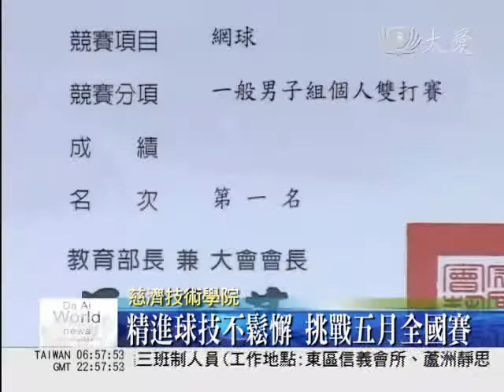大愛新聞_慈技學子苦練有成 網壇揚威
慈濟技術學院網球校隊黃保山、連志，前一陣子參加2010年全國大專院校運動會北區網球錦標賽，榮獲雙打冠軍。不過比賽前一周，黃保山手臂不慎受傷，為能早日回到球場，每天都在針灸，期盼能不耽誤到賽事。

就是靠著俐落的身手，慈濟技術學院放射系的黃保山、連志，這對學長學弟給對手一個下馬威，在今年全國大專院校運動會北區網球錦標賽，榮獲雙打冠軍。

慈濟技術學院學生連志：「平常練習會很辛苦嗎？」「算辛苦。」「怎麼辛苦？」「就每天要練折返跑，體力負荷大，還要兼顧課業。」

這項需要眼睛、手腳並用的運動，選手的身體狀況可不能有任何的閃失。偏偏比賽前一周黃保山的右手臂意外受傷，但為了不缺席比賽，他每天藉著針灸和復健減緩疼痛，靠苦撐完成賽事。

慈濟技術學院學生黃保山：「在比賽比到後來時真的很痛，希望比賽快點結束。」

兩人從國小開始就是網球校隊，直到現在，每天清晨及下課時間都持續練球，辛苦程度不是外人能體會的，再加上他們還有一個嚴格、又講求紀律的教練。

慈濟技術學院教師狄魯法那奧：「我的要求是，球員一定要比教練早到現場，球打得好不好是其次，但是一定要守秩序、有規矩也要守紀律。」

得來不易的冠軍獎狀，是黃保山與連志努力揮灑汗水的成果，而他們還不能鬆懈，要保持最佳狀態，準備挑戰五月份的全國賽，繼續爭取榮譽。

林國新 劉泓志 花蓮報導